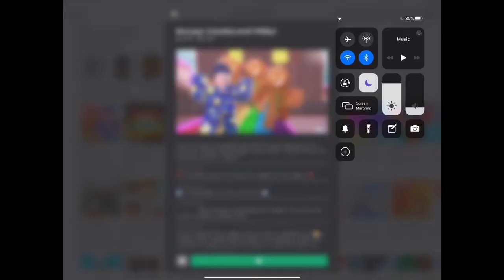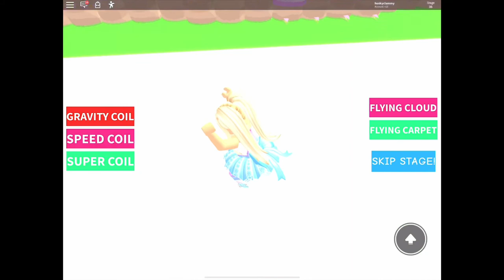TRAPPED IN STICKY TAFFY?! | Roblox Obby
In this video we try to escape candyland!... keep watching to see if we ever get our of the sticky taffy! 🍭